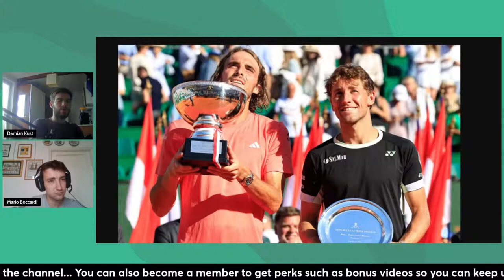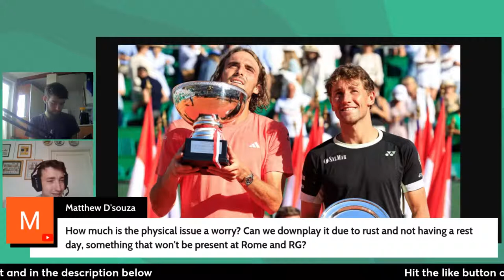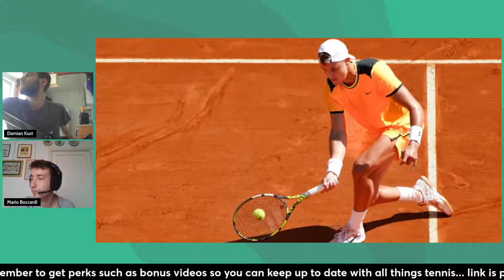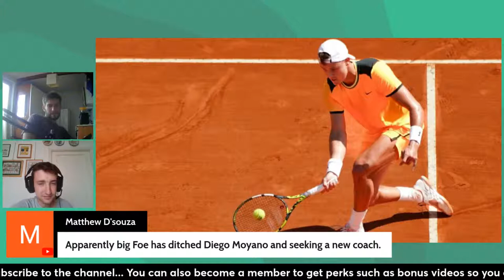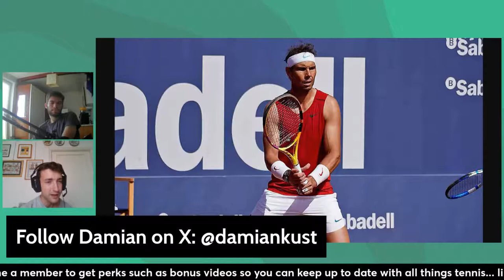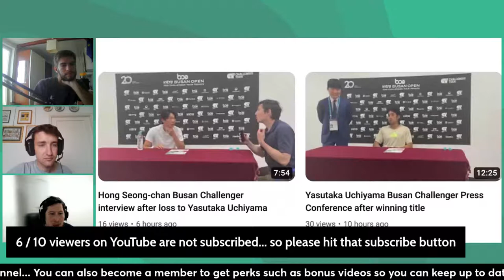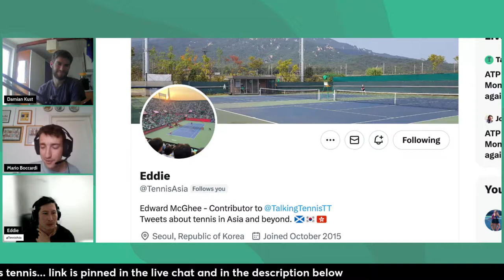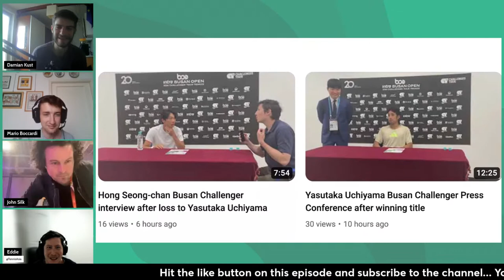ATP Weekly: Tsitsipas reigns in Monte Carlo | Ruud falls short again | Nadal back in Barcleona